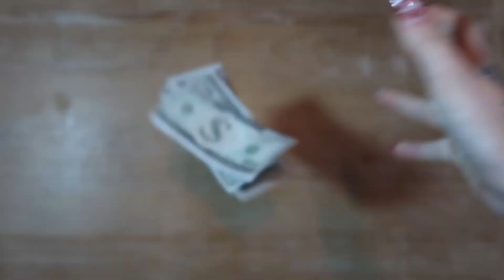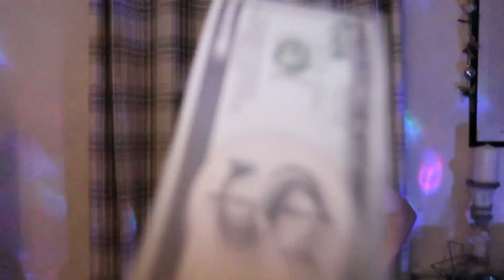Baby Mama Dance | On Crutches | With SPD | I must be crazy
Baby mama dance at 9 months pregnant. With SPD and on crutches, I tried my best. Hope you enjoy.